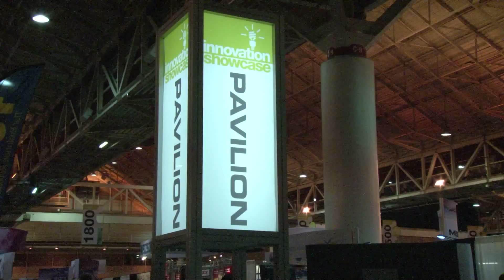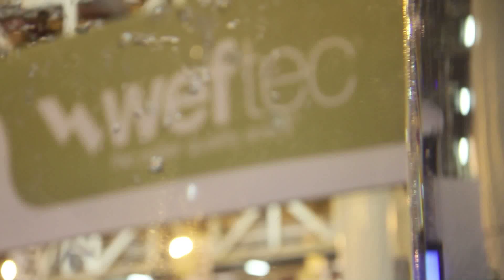Investing in the Water Industry, WEFTEC 2012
An overview of investment potential in the water industry from WEFTEC 2012.